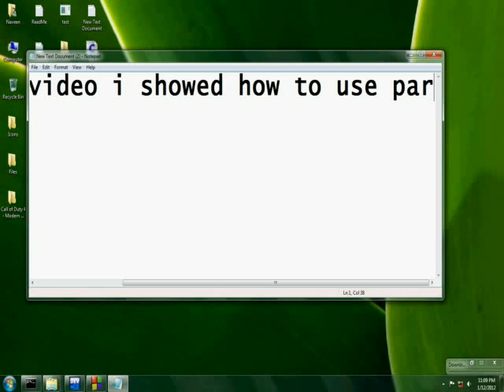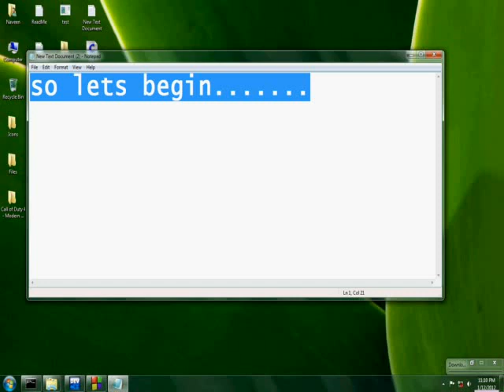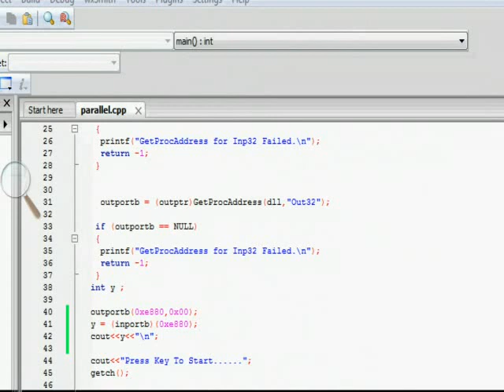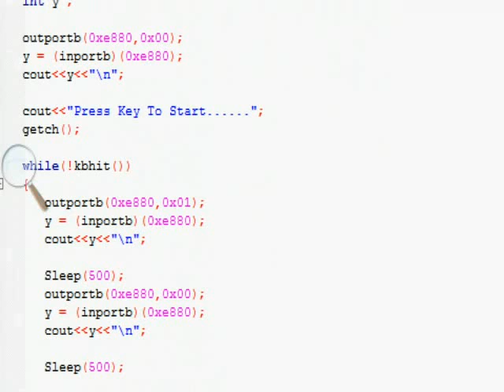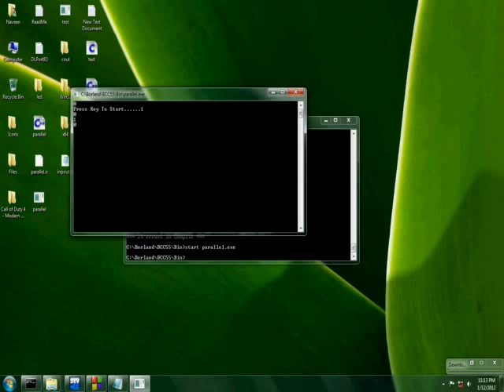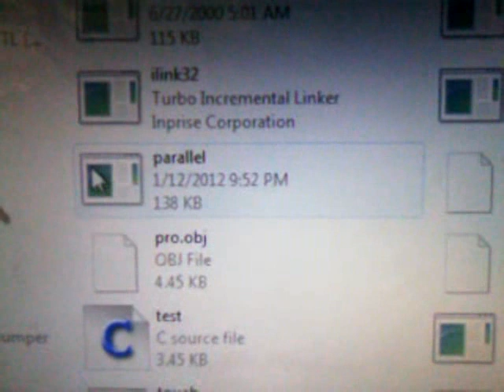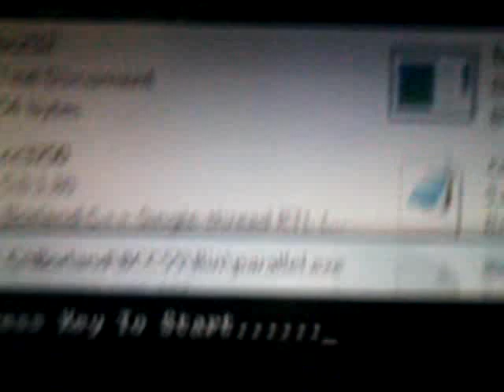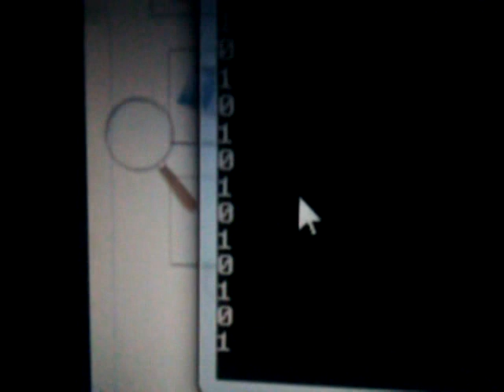Parallel Port.avi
This Video shows how to use parallel port to transfer data and to blink led.
I uses c++ ver5.5 for programming.

Please rate and comment if you like this.